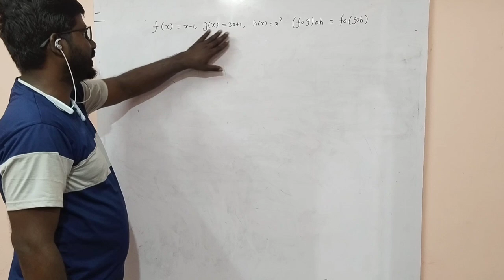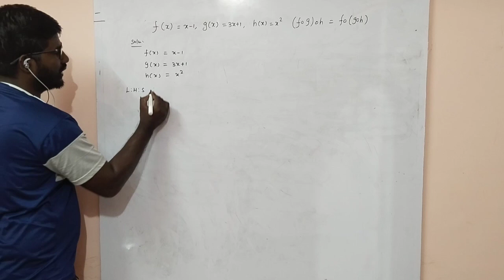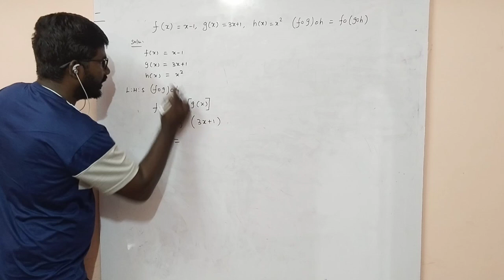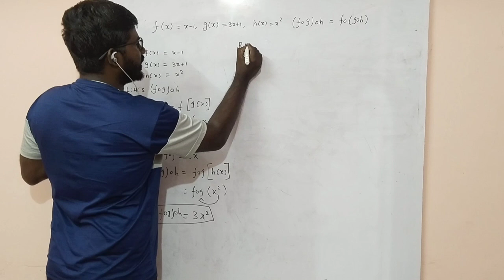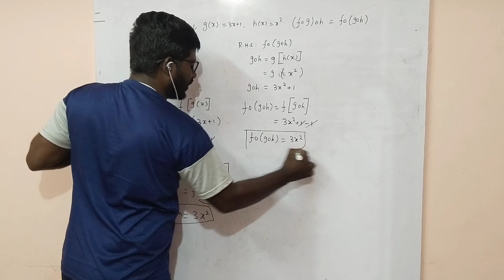𝗥𝗲𝗹𝗮𝘁𝗶𝗼𝗻 𝗮𝗻𝗱 𝗙𝘂𝗻𝗰𝘁𝗶𝗼𝗻| உறவுகளும் சார்புகளும் |10ᵗʰ Math important sum 2025